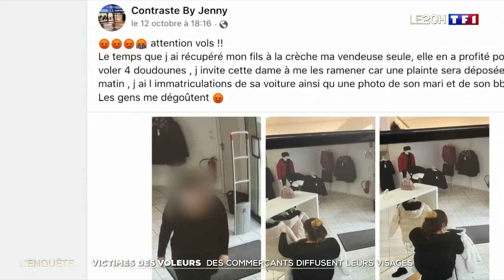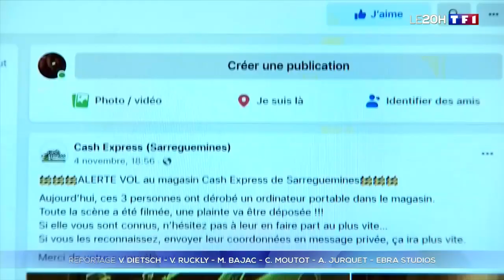Victimes des voleurs : les commerçants diffusent leurs visages !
Le reportage en tête de cet article montre une scène de vol à l'étalage d'un ordinateur samedi matin. Le responsable de ce dépôt vente et son patron n'ont pas hésité. Une première pour eux, mais qui fait suite à d'autres vols déclarés à la police sans aucun effet. Ces dernières semaines, plusieurs commerçants de l'est de la Moselle ont appliqué le même procédé. Pour Jennyfer Basaou, commerçante en prêt-à-porter, c'est après un vol de vêtement pour un préjudice de 480 euros. Certes, ces vols à l'étalage ne sont généralement pas couverts par les assurances. Mais cela n'autorise pas pour autant les commerçants à se faire justice eux-mêmes. "On n'a pas le droit de diffuser des images parce que les personnes qui figurent sur ces images bénéficient de la présomption d'innocence et ces images sont faites pour être transmises à la police", précise Me Delphine Meillet, avocate au barreau de Paris. Face à ces commerçants excédés au point de se mettre dans l'illégalité, les clients sont partagés. Pour les syndicats de police, c'est la réponse judiciaire qui est insuffisante. Même s'il y a peu de chances qu'une plainte soit déposée par un voleur, les commerçants qui diffusent leurs images risquent jusqu'à un an de prison et 45 000 euros d'amende.